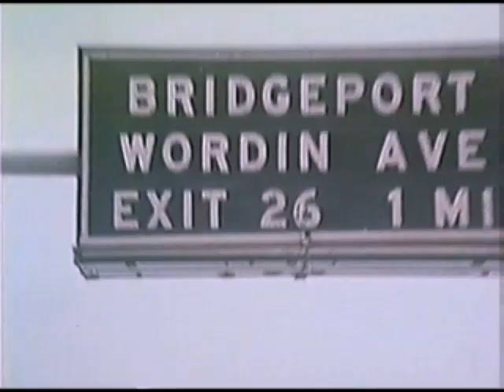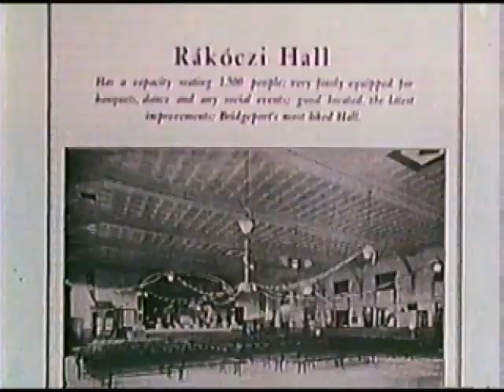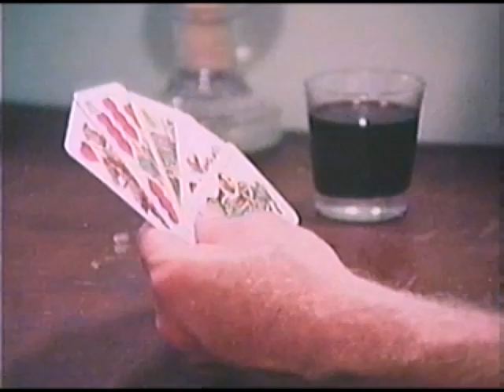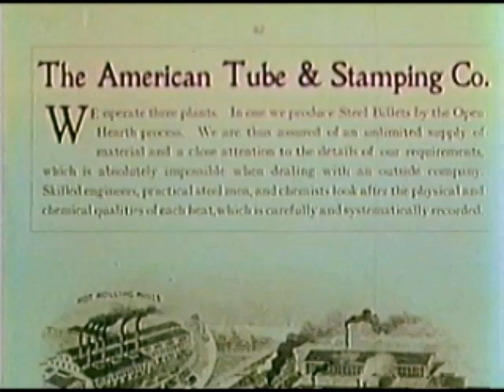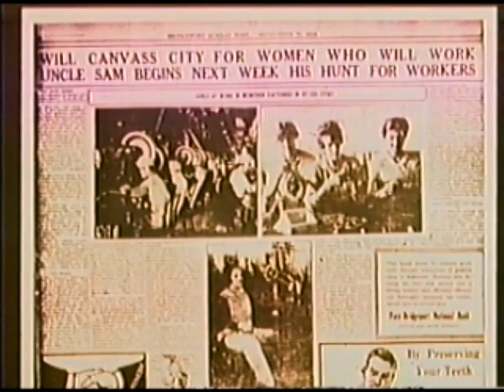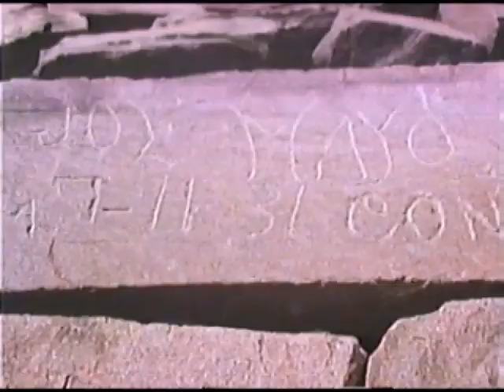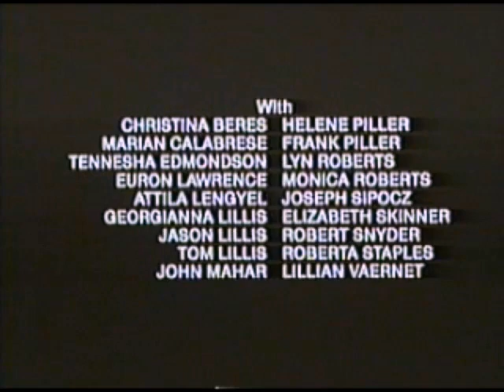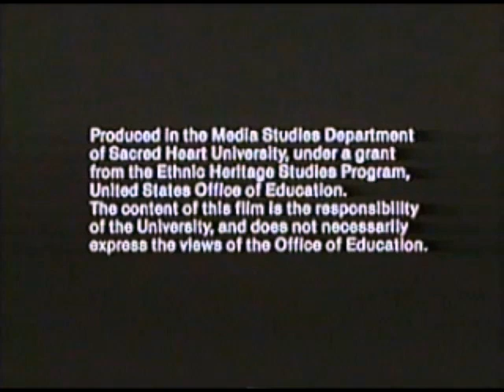The Bygone Era Of The Hungarian Immigrant Community In Bridgeport CT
Searching for Wordin Avenue.

This film commemorates the Hungarian community in Bridgeport and the immigrant experience, particularly the people of Hungary and other countries who made America their home. The film depicts the fortunes of a Hungarian immigrant family in Bridgeport, Connecticut during the first half of the twentieth century and offers coverage of Hungarian festivals there along with interviews, stills, dramatizations, and historic footage. Scarcely a trace of the once bustling immigrant community exists there today. A production of Sacred Heart University, Media Studies Department. Producer and director, Steven John Ross. Co-producer and sound recordist, Donald Coonley. Cinematographer, Larry McConkey. Narrated by Ralph Corrigan.